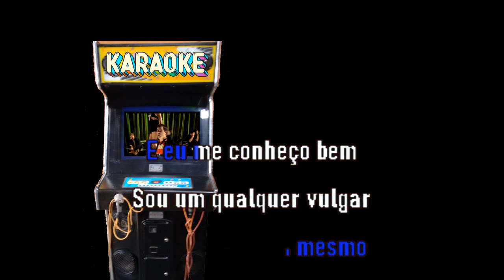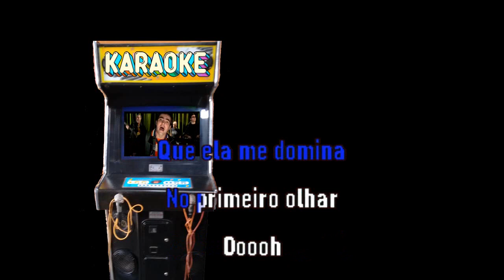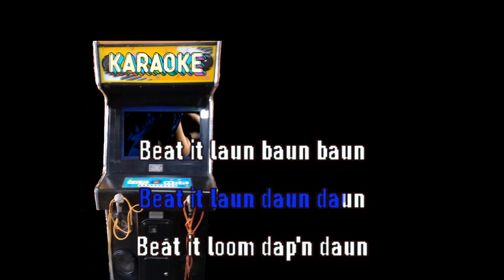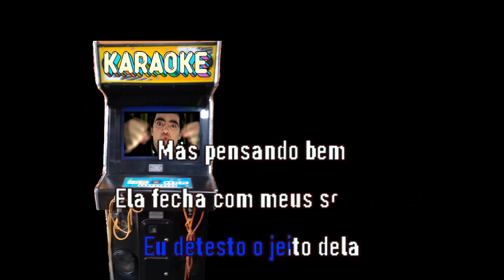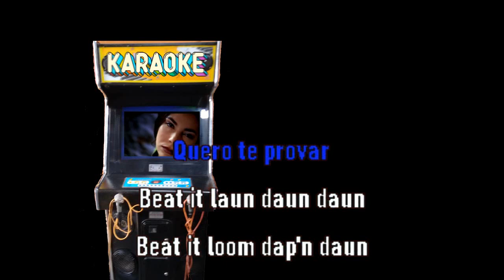Skank Garota nacional videoke